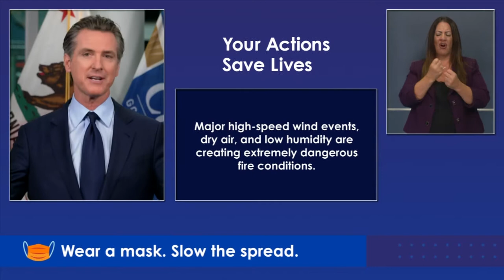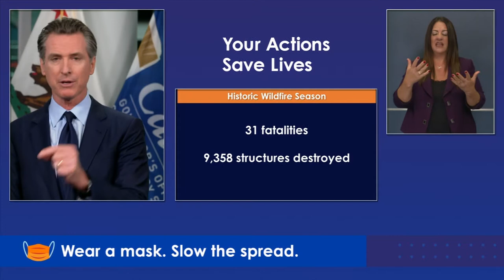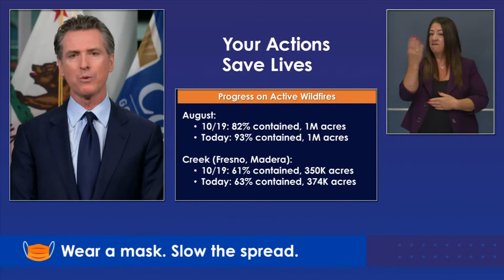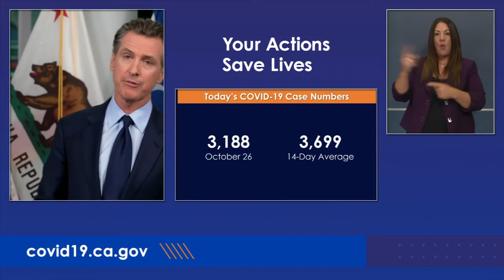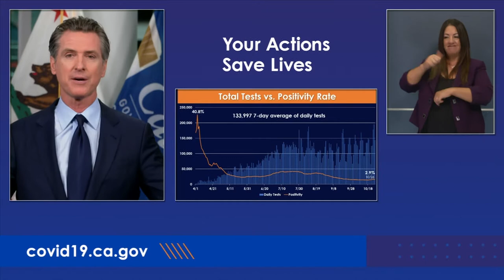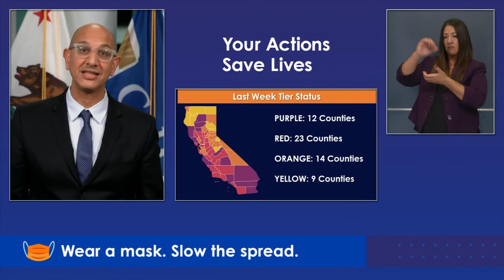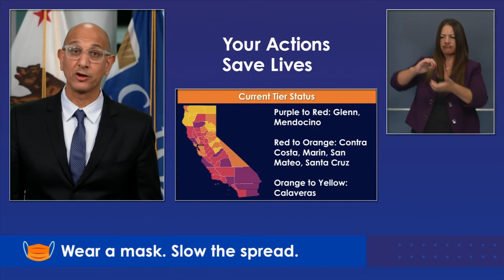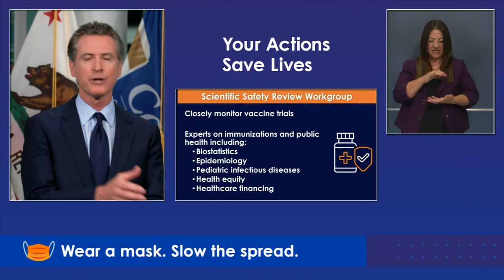El Gobernador Newsom Ofrecerá una Actualización Sobre los Incendios Forestales y el COVID-19